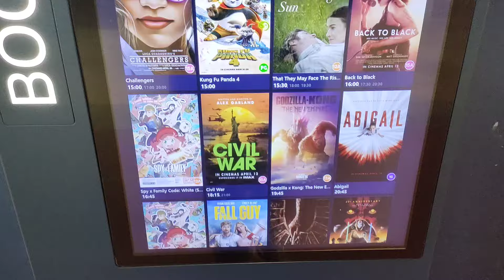Challengers Review & ODEON Vlog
Today me and my great friend Daragh review the newest movie starring Zendaya.